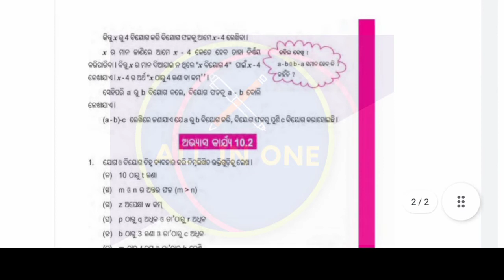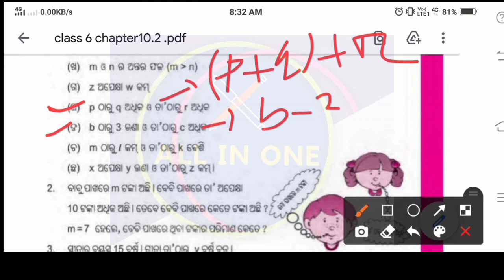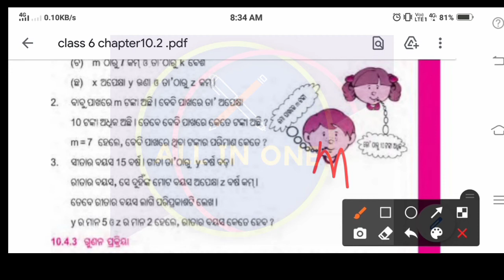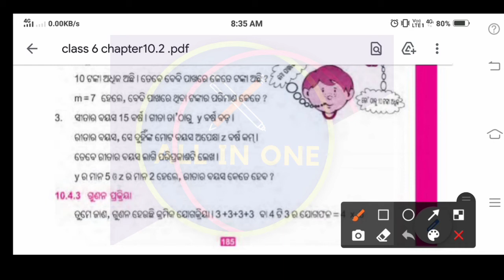class 6 maths chapter 10.2 odia medium,class 6 maths chapter 10.2, bijaganita sahita parichiti 10.2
9 class geometry chapter 1.d questions answer, class 9 odia medium chapter 1.d, ନବମ ଶ୍ରେଣୀ ଜ୍ୟାମିତି

class 7 math 8.1 odia medium, class 7 math chapter 8 exercise 8.1 odia medium

class 4 chapter 18  question answer odia medium math  ojana o parimana janiba, class 4 math

ଶତକଡ଼ା ବୃଦ୍ଧି ଓ ହ୍ରାସ ର ସୂତ୍ର, shortcut trick of percentage increase and decrease in odia

class 4 chapter 15.2  question answer, bhagna Sankhya ra joga o biyoga, class 4 math 15.2

sthaniya swayat shasan sansthan question answer, class 4 paribesha chapter 3, class 4 odia medium

Important days and date in odia,   from January  to June , national and international important days

ସପ୍ତମ ଶ୍ରେଣୀ ଭଗ୍ନ ସଂଖ୍ୟା ଓ ଦଶମିକ ସଂଖ୍ୟା ର ଅଭ୍ୟାସ କାର୍ଯ୍ୟ ୨.୧, 7class chapter 2.1 question and answer

Ama desha o ama rajya abhyash karya,4th class paribesha chapter 5 questions answer,ଆମ ଦେଶ ଓ ଆମ ରାଜ୍ୟ

Bhagna sankhyare sana bad chinhiba questions answers, class 4 math chapter 13 .1 odia medium

ସମଲବ ଭଗ୍ନାସଂଖ୍ୟାର ସାନ ବଡ଼ ପାଠ ୧୩

class 4 math chapter 13 odia medium
Bhagna sankhyare sana bad chinhiba questions answers, class 4 math chapter 13 odia medium

Adha o chautha questions answers, 4th class odia medium chapter 12,ଅଧା ଓ ଚଉଠ ଜାଣିବା ଅଭ୍ୟାସ କାର୍ଯ୍ୟ, ଚତୁର୍ଥ ଶ୍ରେଣୀ ପାଠ୧୨, ଗଣିତ କୁହୁକ
katha o chautha janiba

Class 4 mathematics chapter 4 odia medium Ra parisima mapiba ( ପରିସୀମା ମାପିବା) ପ୍ରଶ୍ନ ଉତ୍ତର
ଚତୁର୍ଥ ଶ୍ରେଣୀ ଗଣିତ ପାଠ4 ପରିସୀମା ମାପିବା ର ପ୍ରଶ୍ନ ଉତ୍ତର